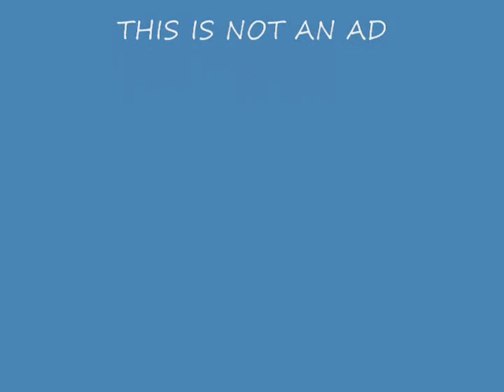Shop Local - week 2 - Elegant Tile and Design in Caldwell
Falling in love with a jacuzzi - and the tile and stone in this spot - was easy.
Here is a glimpse of a cool new place to spruce up your home, and your life.

THIS IS NOT AN AD.
NEXT WEEK: MONTCLAIR